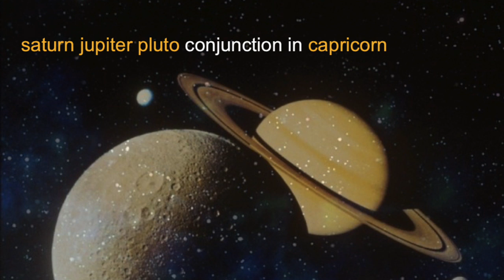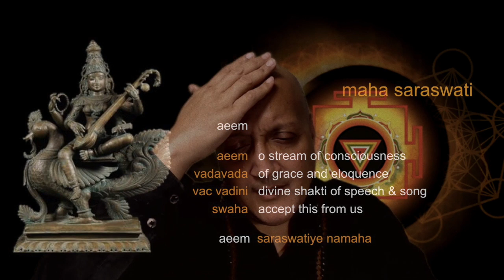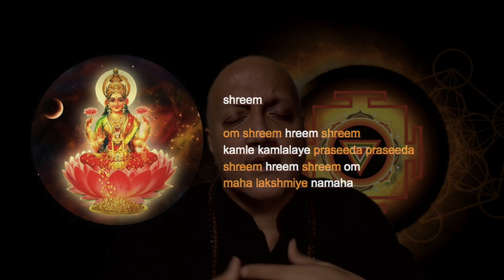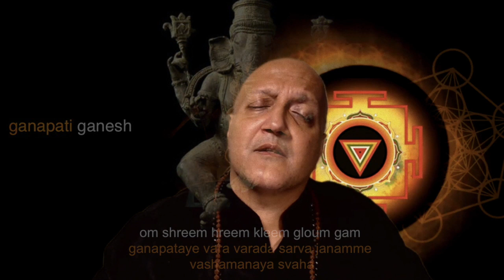Covid-19 Shakti Meditation Raja Choudhury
Join Raja Choudhury in a radical new approach to dealing with the CoronaVirus Chaos by becoming a fierce peace warrior by invoking Maha Kali, Maha Lakshmi, Maha Saraswati, and Chamundaya.